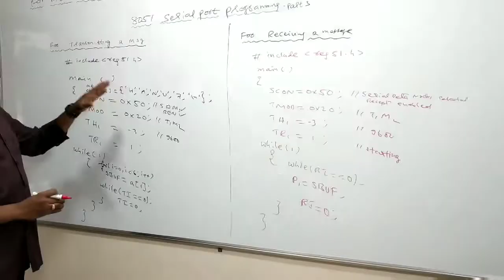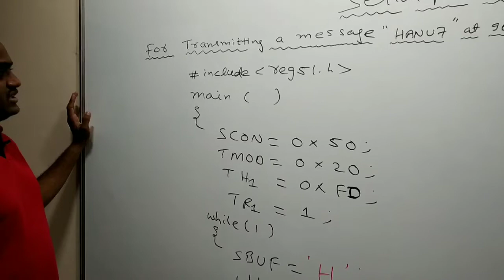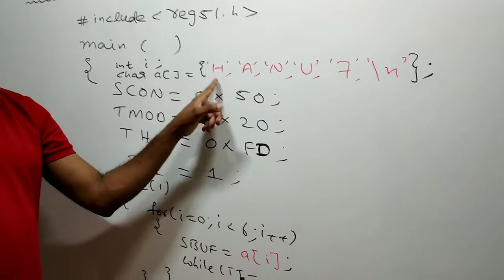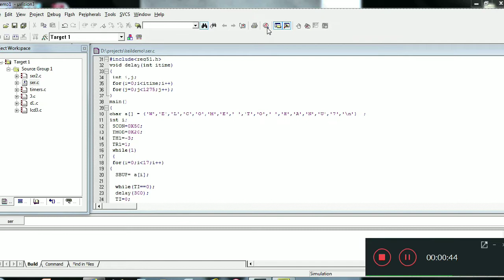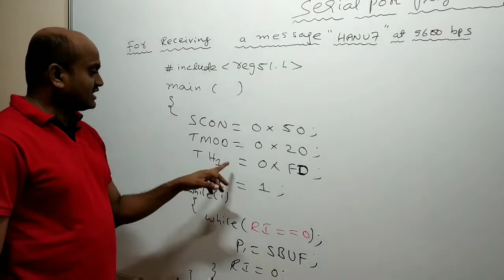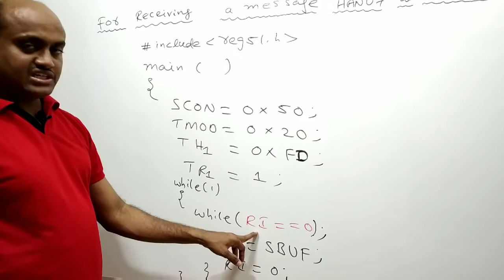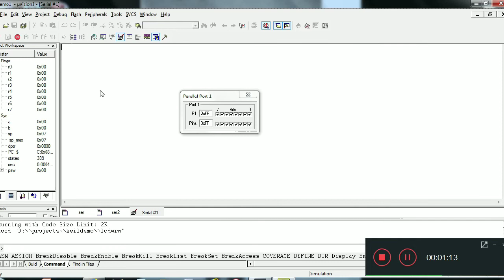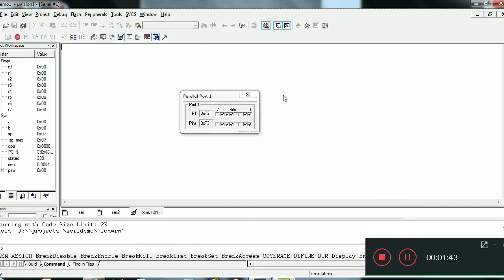8051 Serial port programming part 3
This video demonstrates serial data transmission program and reception program.